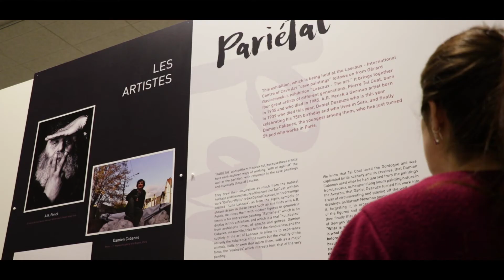Découvrir Lascaux IV : Exposition "Pariétal"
Découvrez le site de Lascaux IV ! Nous vous proposons  la salle de l’exposition temporaire.

A l'occasion du 1er anniversaire du Centre International , l’espace d'exposition temporaire accueille à partir du 15 décembre 2017, l'exposition "Pariétal"

"Cette exposition, au sein de Lascaux-Centre international de l’art pariétal, prend la suite de celle de Gérard Gasiorowski « Lascaux-L’art ». Elle réunit quatre grands artistes de différentes générations, Pierre Tal Coat, né en 1905 et décédé en 1985, A. R. Penck artiste allemand né en 1939 disparu cette année, Daniel Dezeuze qui, aujourd’hui, fête ses soixante-quinze ans et vit à Sète et, enfin, Damien Cabanes, le plus jeune d’entre eux, qui vient d’avoir cinquante cinq ans et travaille à Paris.

Commissariat :
Olivier Kaeppelin, directeur de la fondation Marguerite et Aimé Maeght, Saint-Paul de vence
Organisation :
Sémitour Périgord, avec le soutien du Conseil départemental de la Dordogne
Remerciements aux prêteurs :
Monsieur Adrien Maeght, Président de la fondation Marguerite et Aimé Maeght, Saint-Paul de Vence
Monsieur Olivier Kaeppelin, Directeur de la fondation Marguerite et Aimé Maeght, Saint-Paul de Vence
Monsieur Daniel Dezeuze, Sète
Galerie Eric Dupont, Paris
Galerie Michael Werner, Märkisch Wilmersdorf, Cologne and New-York